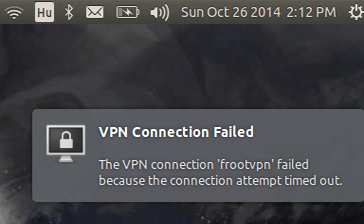The Pirate Bay FrootVPN Ubuntu 14.04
VPN Connection Failed
The VPN connection 'frootvpn' failed
because the connection attemp timed out.